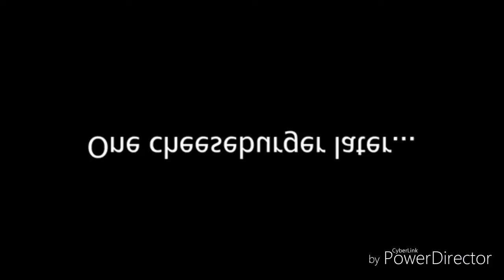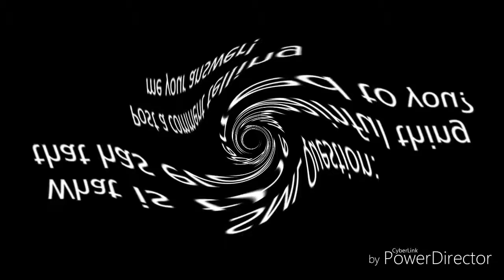SML YTP: Chef Pee Pee's Cheesy Problem!